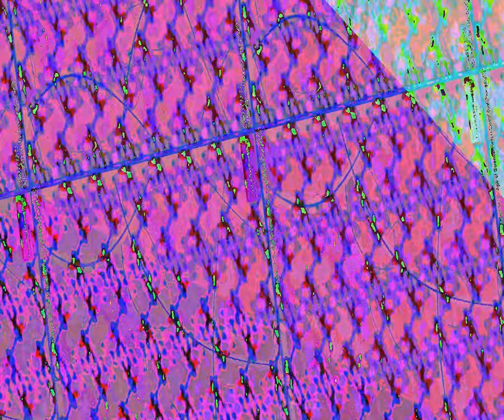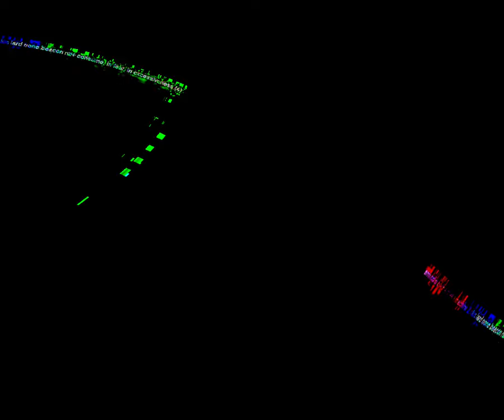[EPILEPSY WARNING] Movie 23 08 17 04h37m18s